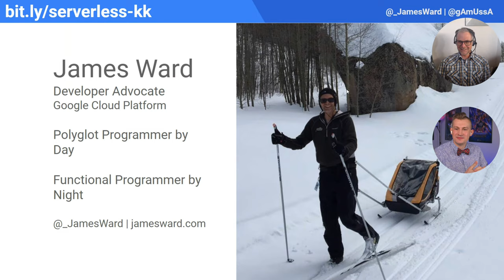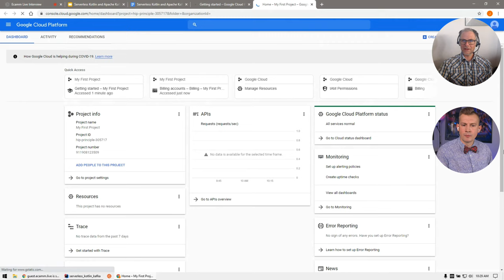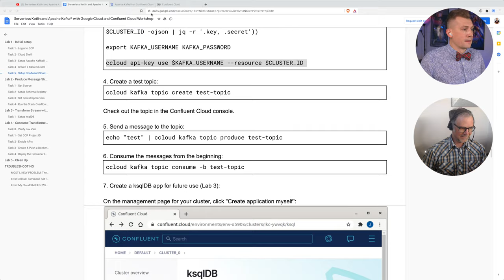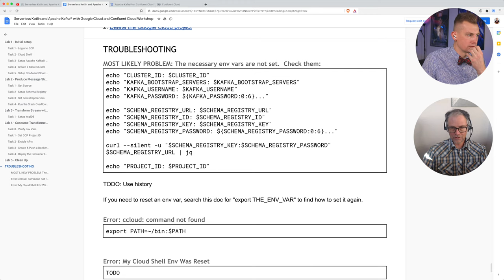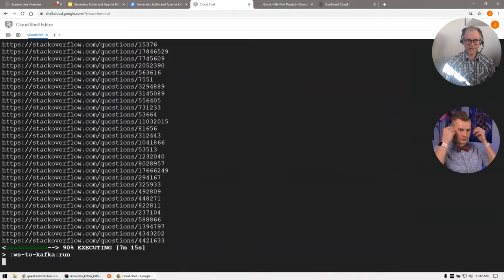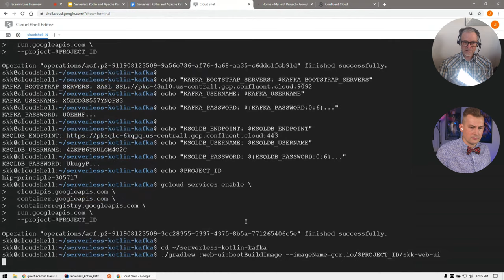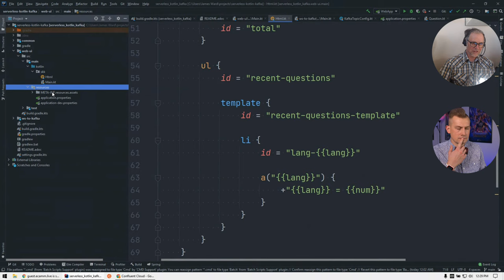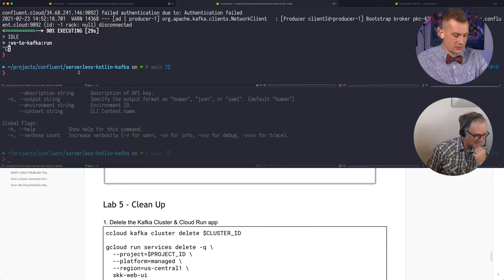Serverless Kotlin and Apache Kafka with Google Cloud | Livestreams 022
| Modern serverless technologies are emerging in different sorts and ranges. But there is no doubt that they are introducing significant innovation to the application development space. Developers today are trying to grasp the best approach with each cloud vendor but are faced with these questions
► How do I deploy a serverless application?
► Which platform supports my language of choice?
► How do I manage the application state?
► How do I integrate with existing legacy systems?

In this workshop, you will set up and deploy a serverless application that includes event functions, services, and data streaming. You will use cloud services for hosting the event functions, services, and data streaming while ensuring full portability to your own infrastructure using open source technologies, including Kubernetes, Apache Kafka®, and Knative.

All of these pieces will be weaved together through a series of hands-on exercises to create a cohesive serverless application that consumes, processes, and analyzes a stream of Stack Overflow questions. You will be able to run everything on your own machine or in the cloud using Google Cloud Marketplace. The workshop exercises will use Kotlin with Spring Boot, but the examples will be explained from a Java developer's point of view.

James Ward is a developer advocate at Google Cloud and shares what he learns with others through presentations, blogs, demos, and code. After over two decades of professional programming, he is now a self-proclaimed typed-pure functional programming zealot but often compromises on his ideals to just get stuff done. After spending too many sleepless nights in datacenters repairing RAID arrays, he now prefers higher-level cloud abstractions with appropriate escape hatches. James is a huge open source proponent, hoping to never get burned by lock-in again.

Viktor Gamov is a developer advocate at Confluent. Back in his consultancy days, Viktor developed comprehensive expertise in building enterprise application architectures using open source technologies. He enjoys helping architects and developers design and develop low-latency, scalable, and highly available distributed systems. He is a professional conference speaker on distributed systems, streaming data, JVM, and DevOps.

TIMESTAMPS
0:00 - Stream starts
1:35 - Intro
5:45 - Serverless Kotlin and Apache Kafka with Google Cloud presentation
17:13 - introduction to the use case: Stack Overflow questions
20:30 - Workshop starts
28:00 - Redeem the Google Cloud promo code
33:33 - Google Cloud shell
37:24 - Enable Confluent Cloud via the Google Cloud Marketplace
54:40 - Kafka 101
1:10:52 - Enable ksqlDB for serverless stream processing
1:19:20 - Stream Stack Overflow questions to Kafka
1:43:00 - Transform the stream with ksqlDB
1:48:04 - Streams and tables in ksqlDB
1:55:55 - Deploy a serverless app using Google Cloud Run
2:17:13 - Issue with ksqlDB and Confluent Schema Registry
2:26:22 - UI part explained
2:45:50 - Cold start: problem in  serverless applications
2:52:05 - It's a wrap!